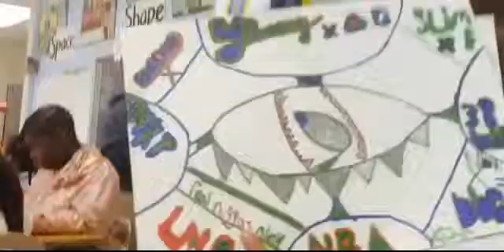EVERYBODY WISH NBA KAI HAPPY SLIME DAY !! Ft.NBA YOUNGBOY